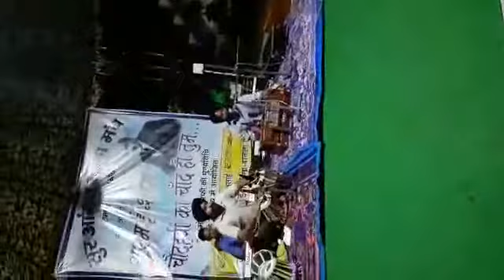Jatt yamla pagla deevana